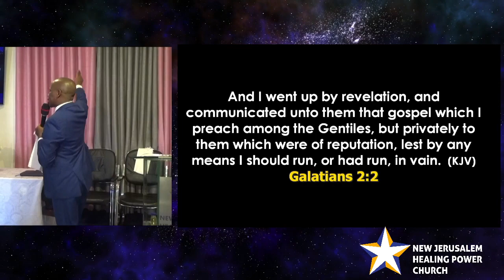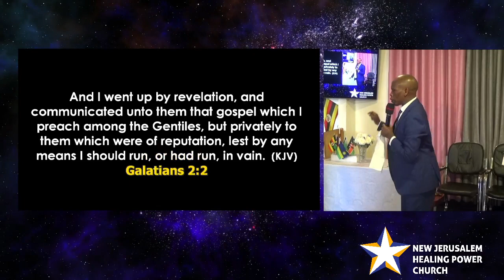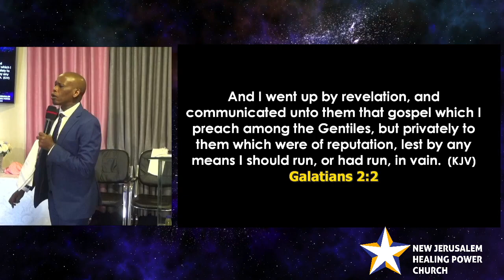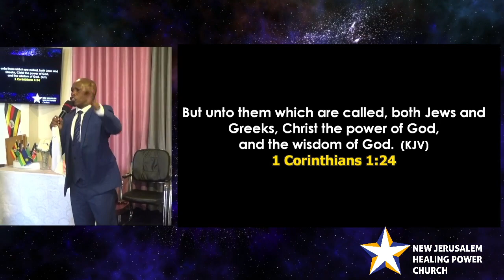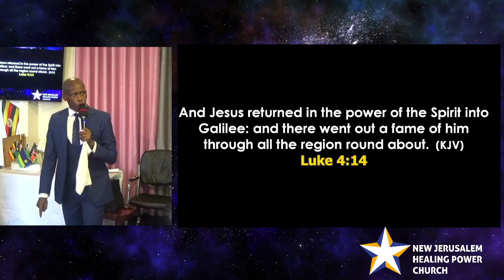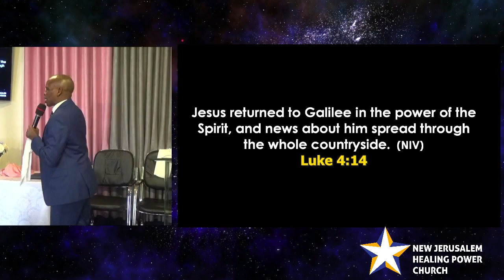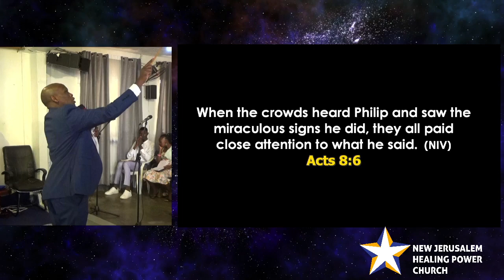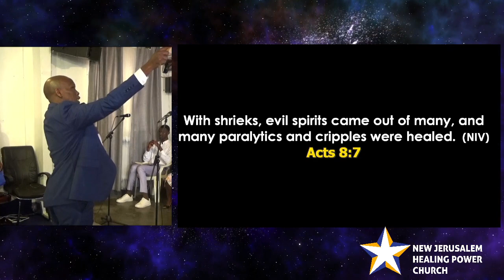Baptism With the Holy Ghost Power | Opening Charge - 01.10.2023 | - Pastor Caleb Mugarura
From Glory to Glory; 2 Corinthians 3:18
Month: October
Theme: I Am Going Up By Revelations. 1 Corinthians 2:2-4